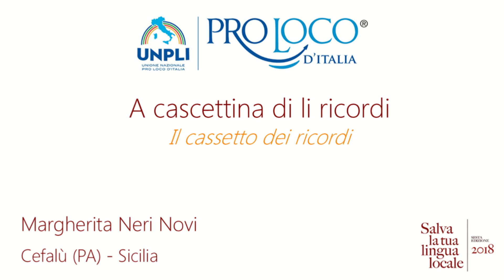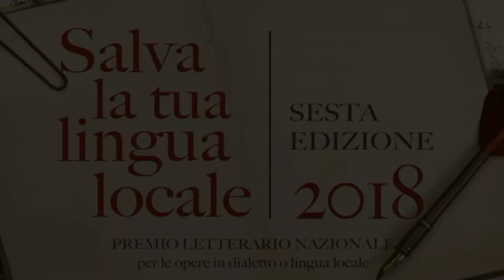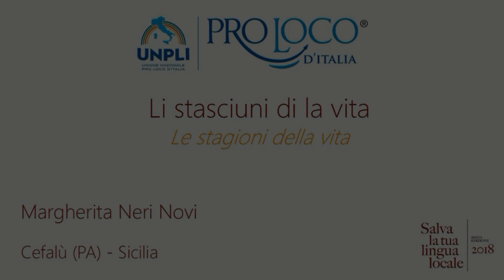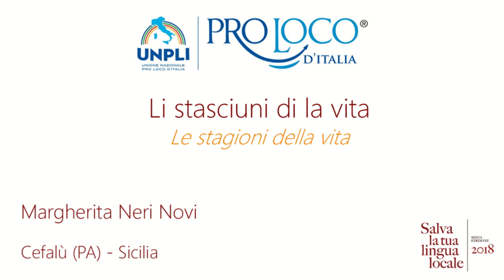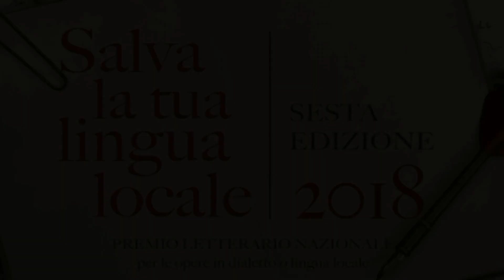3 poesie - Margherita Neri Novi - Cefalù (PA) - Sicilia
Lavoro della Sezione C (Poesia inedita) della sesta edizione del concorso "SALVA LA TUA LINGUA LOCALE", abbinato alla Giornata Nazionale del Dialetto istituita dall'Unione Nazionale delle Pro Loco.